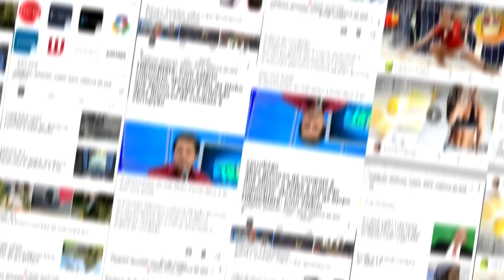MAS QUE MONSTRO É ESSE: COLOSSUS?!?! --- DARK AND LIGHT